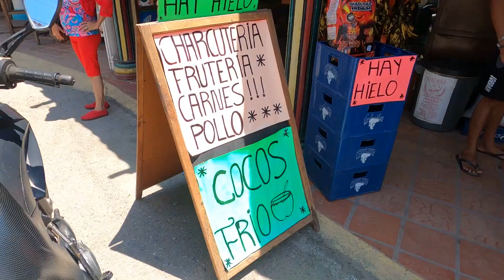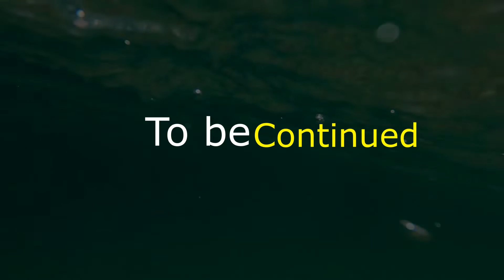Choroni with my Mom